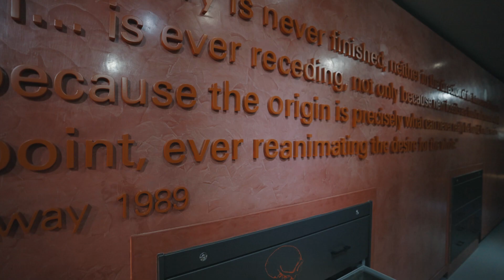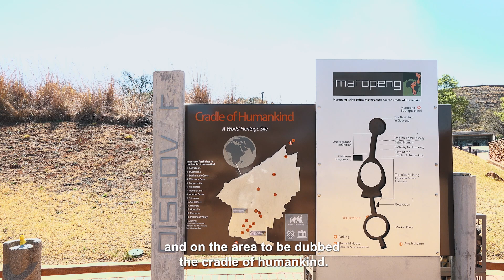Taung Child: The Skull That Changed Human History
Explore the remarkable story of human origins beginning with one of the most significant discoveries in paleoanthropology—the Taung Child skull—in this captivating video on human evolution. Discovered in 1924 in Taung, South Africa, by anatomist Raymond Dart, this fossilized skull of an early hominin, Australopithecus africanus, famously known as the "Southern Ape of Africa," dramatically reshaped our understanding of human ancestry.

This video delves deep into the story behind the Taung Child, a groundbreaking find that challenged existing beliefs about the origins of humanity. Dart's discovery provided the first solid evidence that humans evolved in Africa, fundamentally shifting the scientific perspective away from Asia and Europe. The Taung skull, believed to belong to a child aged around three years old who lived approximately 2.8 million years ago, marked a turning point in paleoanthropological research.

Witness how this small skull sparked decades of scientific exploration and discovery across southern Africa, paving the way for other monumental finds in the Cradle of Humankind, Sterkfontein Caves, and beyond. Learn about the intense criticism and skepticism Dr. Dart initially faced from the scientific community, who doubted his findings and theories due to prevailing biases that favored Europe and Asia as the cradle of humanity. Despite significant opposition, Dart's steadfast commitment eventually led to wider acceptance and recognition of his groundbreaking work.

The video also highlights other crucial finds in South Africa, such as "Mrs. Ples" and "Little Foot," which further established the region as a pivotal location for uncovering the story of human origins. Learn how these extraordinary fossils, along with the Taung Child, offer invaluable insights into the evolution of bipedalism, brain development, and early hominin behavior.

Through engaging narration, stunning visuals, and expert commentary from leading paleoanthropologists, this video provides a comprehensive overview of human evolution, emphasizing the global significance of South Africa’s contributions to this field.

Produced to educate and inspire, this video celebrates the pioneering work of scientists like Raymond Dart and highlights the ongoing research that continues to uncover the mysteries of our ancient past.